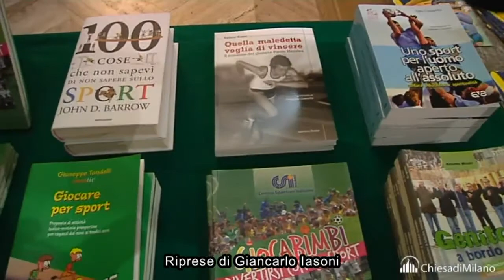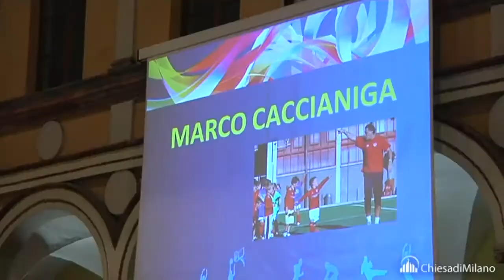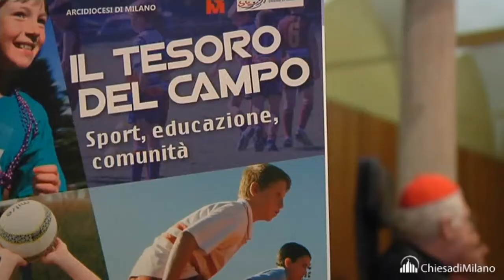Natale Sportivi 2013: l'incontro del card. Scola con gli allenatori sportivi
MILANO
«Aiutate i ragazzi a "giocarsi"
in ogni momento della vita»
Il ruolo educativo e formativo degli allenatori sportivi sottolineato dal cardinale Scola nell'affollato incontro natalizio svoltosi al Centro diocesano. Presentato il documento "Il tesoro del campo"

- Servizio di Annamaria Braccini
- Riprese di Giancarlo Iasoni